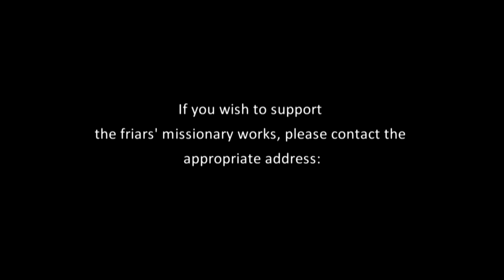November 29 - December 8, 2019 Saint Anthony's Relics visit The Diocese of San Diego, CA (USA)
From Friday, November 29 to Sunday, December 8 two first-class relics will be visiting the Catholic Diocese of San Diego in sunny California in spiritual preparation for the Advent season. Fr. Bortolino Maistrello will bring the reliquaries from the Basilica of Saint Anthony in Padua to Southern California.